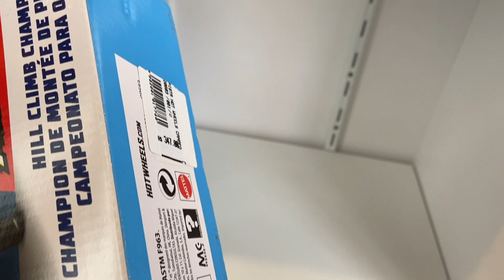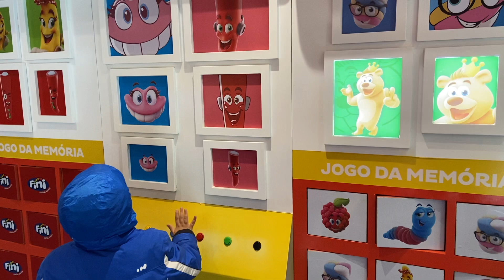DIARIO DE VIAGEM | BETO CARRERO DIA 2 - SHOW da HOT WHEELS NA VARANDA!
Minhas amigas, mais um dia de aventura e diversão no beto carrero! Hoje assistimos o show da Hot Wheels bem de pertinho com direito a muita emoção! Foi muito legal!